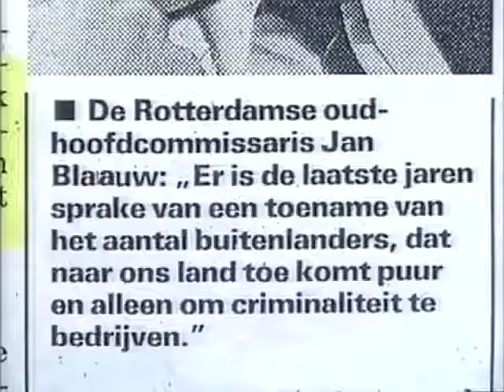Hans Janmaat, Wie was dat? En de Centrum Democraten, waar stond die partij voor?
Sinds de jaren zeventig leidt de immigratie uit niet-westerse landen tot frictie in de Nederlandse samenleving. Problemen waar Hans Janmaat met zijn Centrumpartij vanaf 1980 aandacht voor vraagt. Later zouden Bolkestein, Fortuyn en Wilders deze thematiek agenderen.

Janmaats kritiek op de multiculturele samenleving leidde tot emotionele reacties, demonisering in de media, een cordon sanitaire in de politiek, vele rechtszaken en gewelddadige tegenacties.

Het pleidooi van Janmaat om vluchtelingen met name in de eigen regio op te vangen werd geridiculiseerd. Janmaat werd ook voor gek verklaard omdat hij voorspelde dat er in dit land over enige tijd een miljoen moslims zouden wonen.